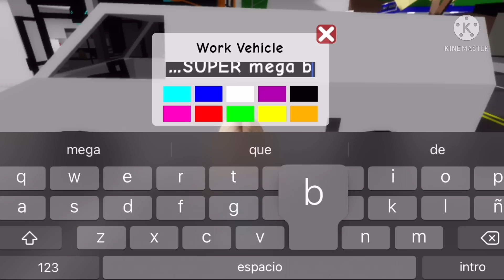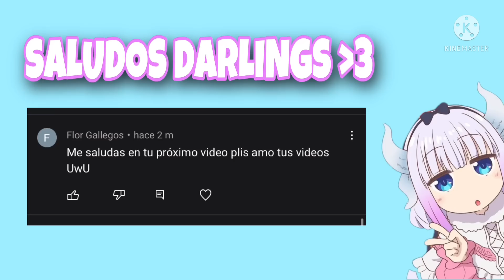✨👶SIENDO NIÑERA EN BROOKHAVEN PARTE 2😨✨||Roblox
Holi darlings yo soy Bianca y Bienvenido a mi canal 💜